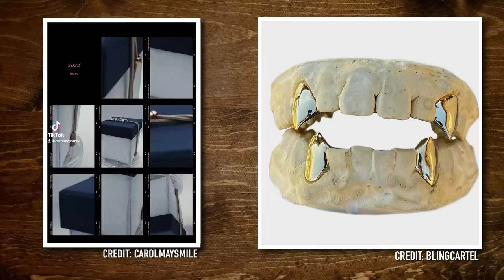Which Is More Expensive?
Today, we're trying to figure out which item is more expensive! GMMORE # 2340

This is Good Mythical MORE, the show after the show. Watch today's main show, Good Mythical Morning,